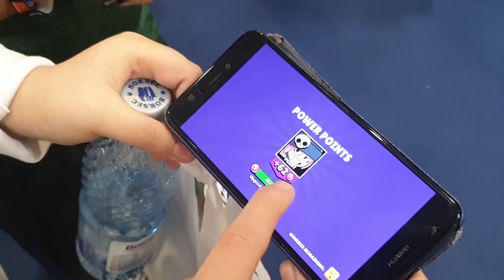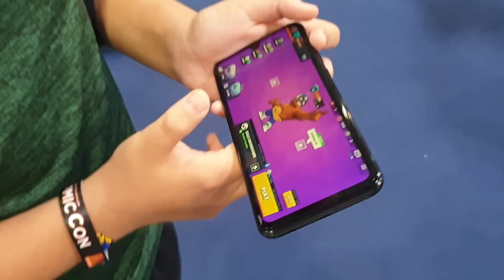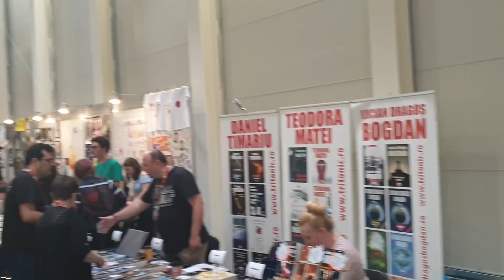VLOG - PRIMA ZI DE LA COMIC CON!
👉🏻 O să facem live-uri cu diferite jocuri și o să jucăm cu abonații pe noua platformă de live-uri care se numește StreamCraft unde trebuie doar să îmi dați un follow la MadalinYT și să introduceți codul EM82623 →Me → Invitations
👉🏻 Invite code : EM82623 (pentru bani de donații pe aplicație)
👉🏻 După ce vă faceți cont bagați codul meu pentru bănuți pe care ii puteți dona cui vreți voi sau participa la diverse giveaway/concursuri, codul este "EM82623"
★ Grup de Brawl Stars WeGamers (ID:6367271) → Dacă vreți să jucăm împreună și să mai vorbim intrați în grupul nostru de BrawlStars!